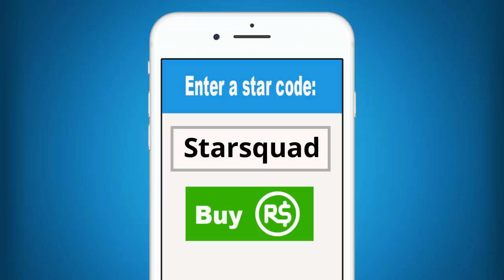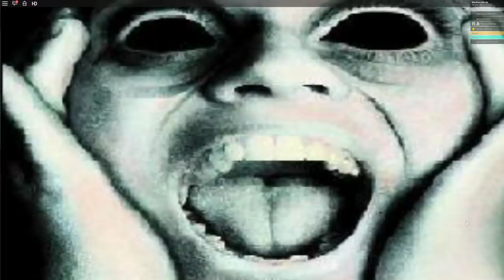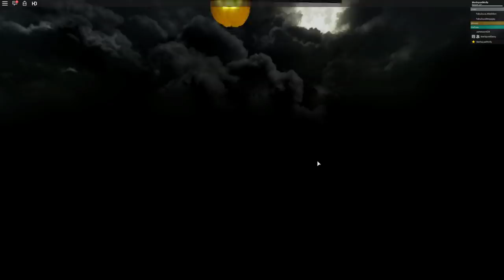Roblox | Horror Cart Ride With Molly & Daisy!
Molly and Daisy are taking a ride through a brand new Roblox game called Horror Cart Ride. Daisy really likes creepy games, but as you all know, Molly is not a fan of these types of games. Will she make it through without having a total freak out? You wont believe how it ends!